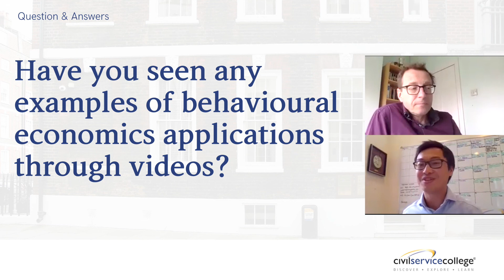Have you seen any examples of behavioural economics applications through videos? Webinar Q&A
This question was asked from one of the attendees at our free International Webinar Series, ‘Nudging After the Pandemic: Understanding Behaviour Change In A Time of Disruption' by Anthony Tasgal. You can find the full recording of this webinar in our YouTube playlist, this is a taster example of the full course 'Training: Introduction to Behavioural Economics'.